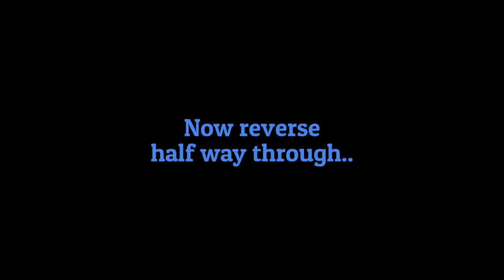Leave The Door Open - Choreo Cover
Wanted to challenge myself by playing with some choeo.. seeing how well I could pick it up reversing and trying different direction after learning it one way.

Also this Choreo is just such a VIBEEEEEEEE @Lia Kim

Song - Leave The Door Open - Bruno Mars, Anderson .Paak, Silk Sonic